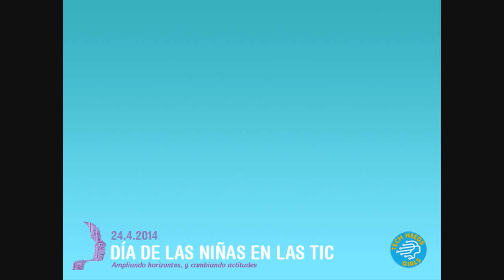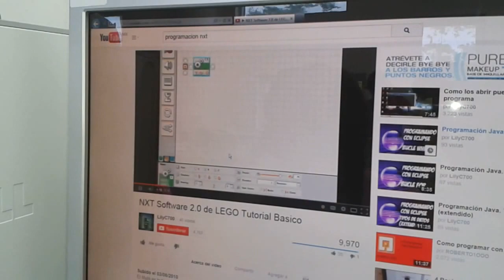Niñas en las TIC